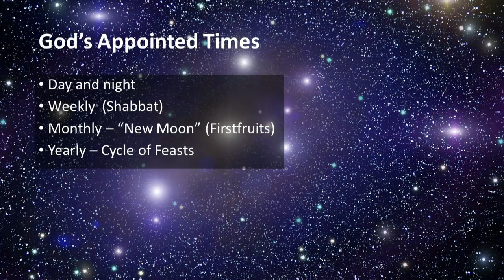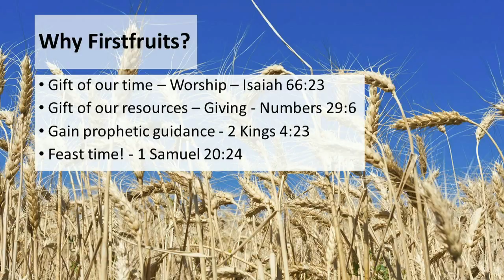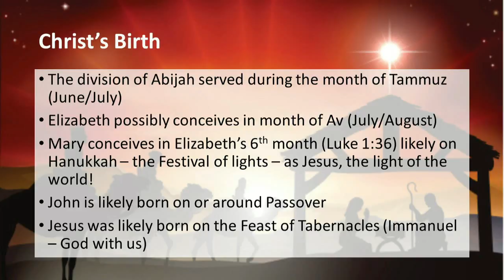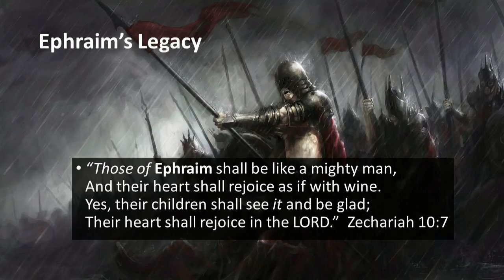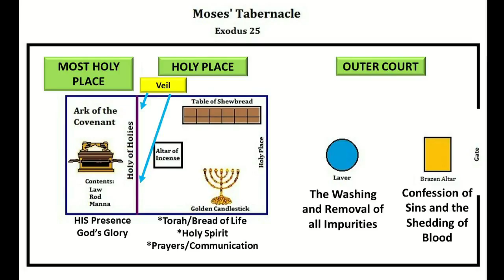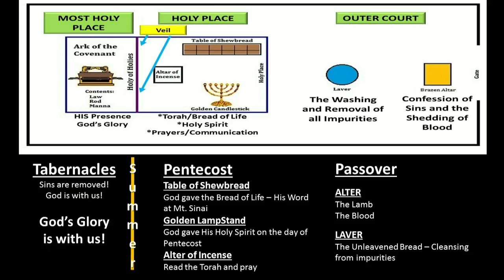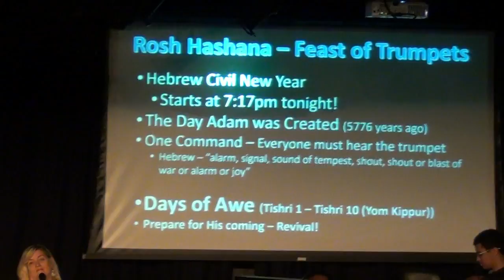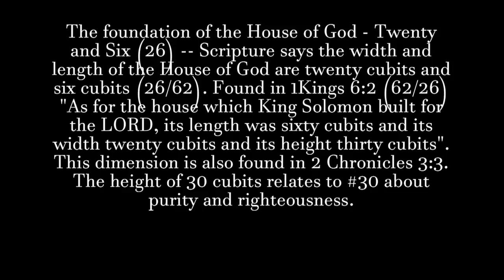Rosh Hashana - Teaching - Sept 13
The plan and cycles that God wants us to understand to draw near to HIM!